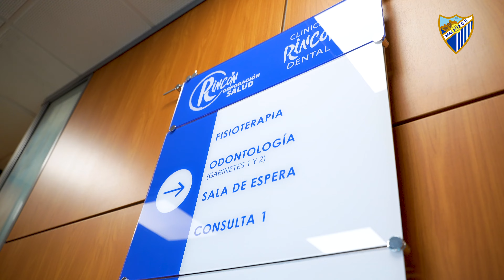Clínicas Rincón Torre del Mar abre sus puertas a los Supercapacitados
La plantilla del Málaga Genuine acompañada por Basti disfrutó de una mañana alegre y distendida en clave blanquiazul junto a Manolo Rincón.